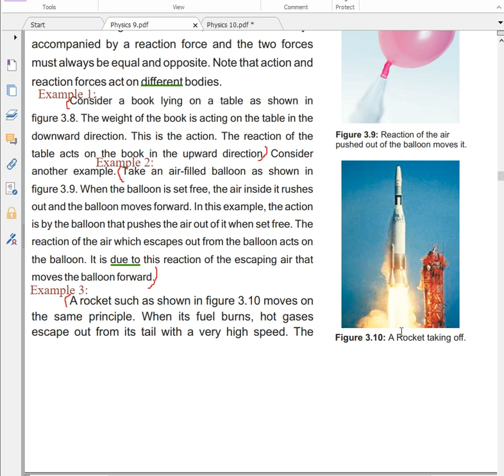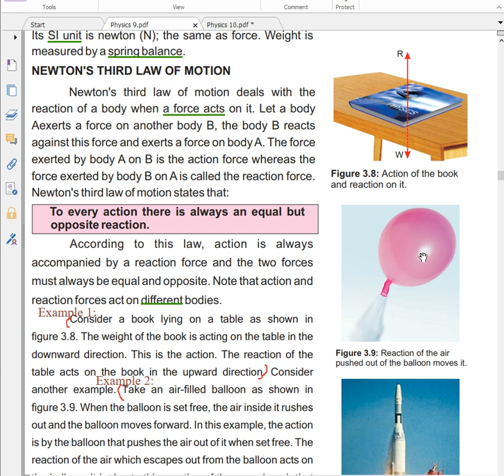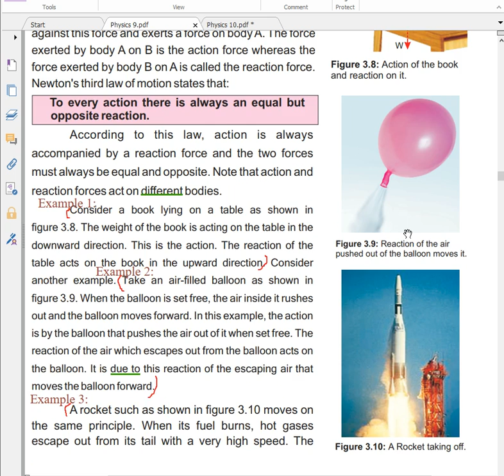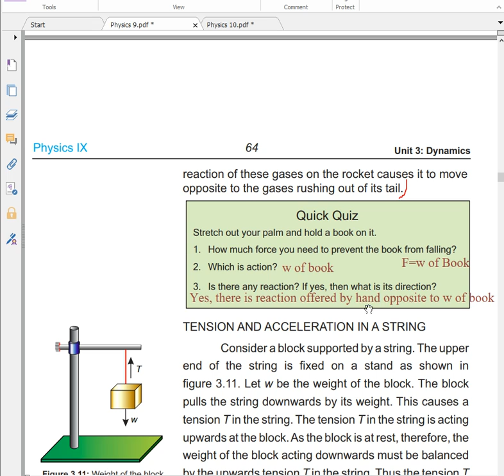PHYSICS Grade 9 (3.2.4 Newton's 3rd Law of Motion)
Newton's 3rd Law of Motion explained